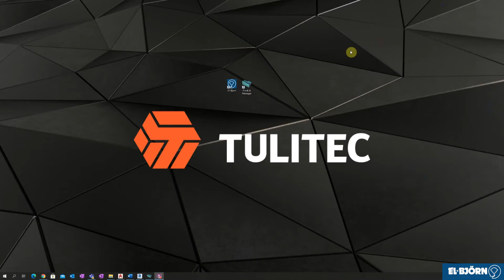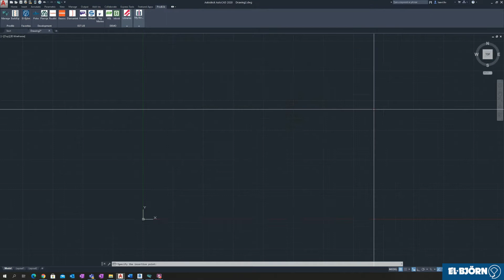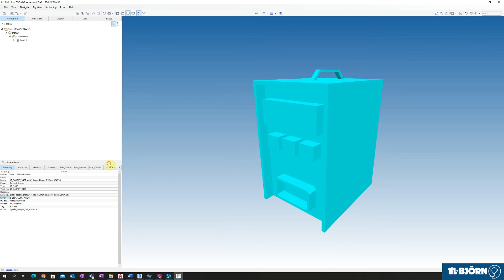Elbjörn BIM library in ProdLib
Elbjörn CAD/BIM library in ProdLib system